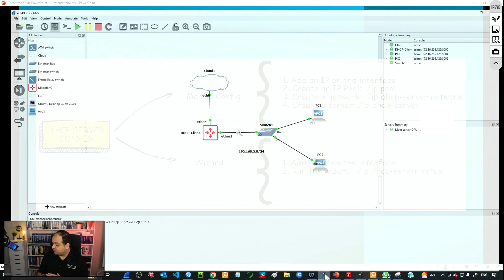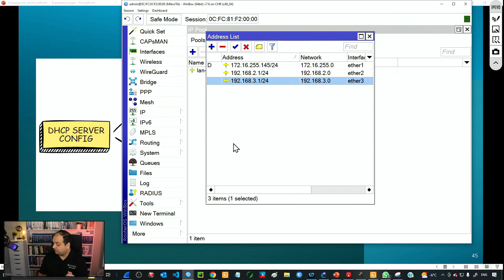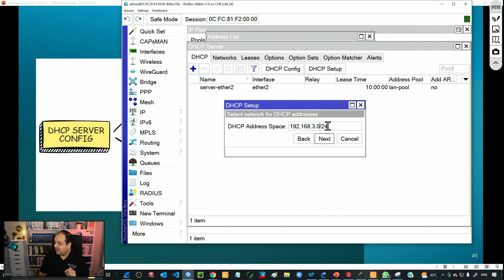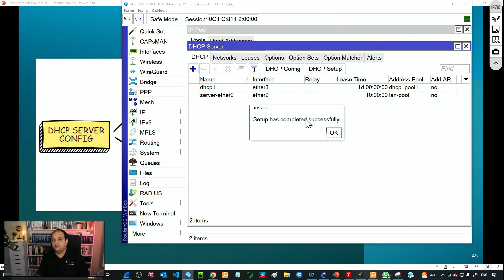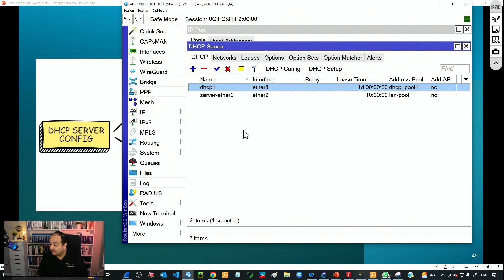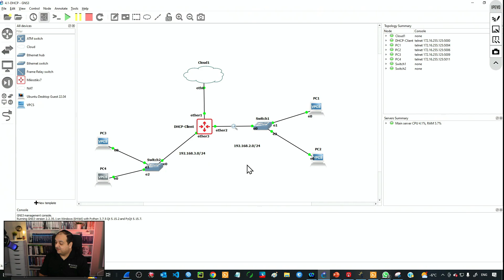DHCP Server Wizard on Mikrotik Devices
In this video, we will be showing you how to use the Wizard to configure a DHCP server on Mikrotik devices. We will walk you through the process of setting up a DHCP server using the Wizard, including creating DHCP pools, assigning IP addresses, and configuring DHCP options.

This video is part of my MTCNA preparation course coming on March 01, 2023

mikrotik
routeros 7
ospf
mtcna
mtcre
cybersecurity
routing
cloud computing
virtualization
switching
network automation